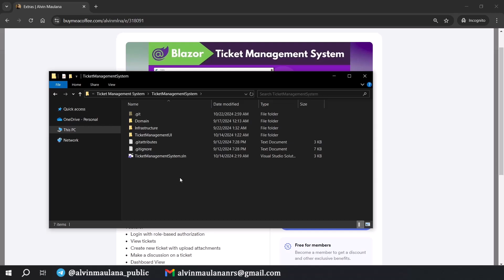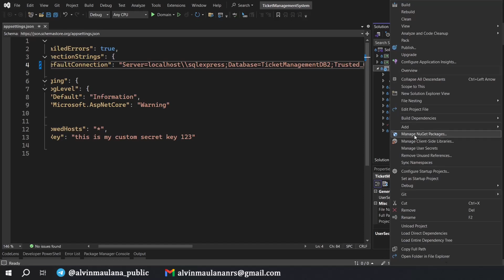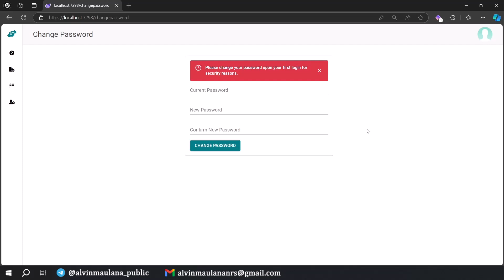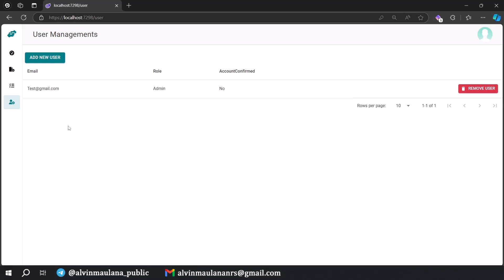How to Setup Ticket Management System on Visual Studio 2022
This video tutorial will guide you to set up running ticket management system on your PC after you download it.

If you want build by your own, please see below playlist. you can watch tutorial how to build it for free!

🌎Location: Indonesia